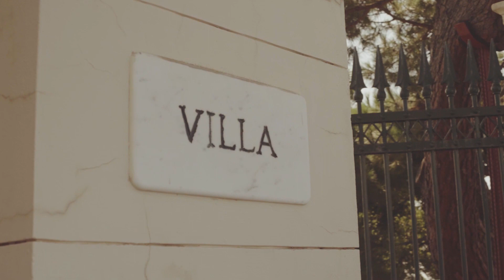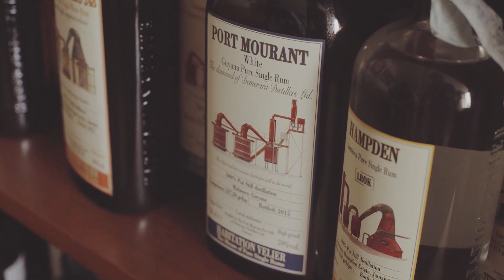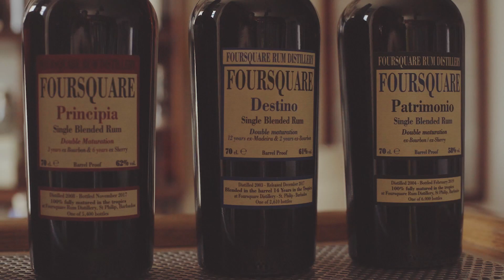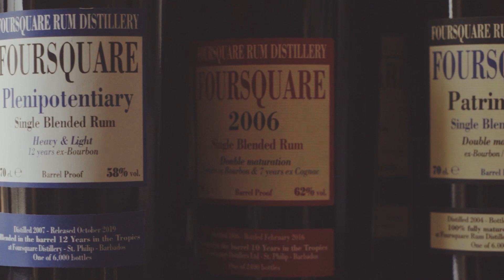Luca Gargano raconte Foursquare